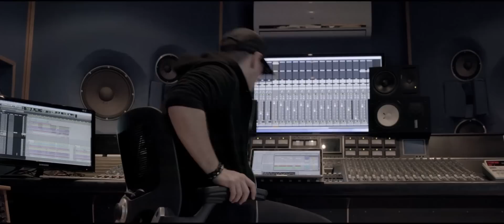BasedBoys - Ingen Bekymringer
Directed by: Frederik ’Fjernsyn’ Münchow & Louis Bülov Bertelsen

DoP: Frederik ’Fjernsyn’ Münchow
Focus Puller: Gustav Meiling Madsen
Steadicam: Frederik Rudolph
Grip: Rune Wedel-Heinen
Grip Assistent: Jørgen Henry Pedersen
Lighting Technician: Kristoffer Bruhn

Executive Producer: Sofus Malmborg
Line Producer: William Juul
Runner: Frederik Randa-Boldt

Editor: Louis Bülov Bertelsen
Colorist: Thomas Irving
VFX: Bjørn Munch, Cameo Film

Anders ‘Kongen’ Hansen & DenSygMike

Mix/Master: Bjarke Bech

Specielt tak til:
Copenhagen Camping
Jan & Lone
Red Rental
Filmgear
Produktionen.dk
Kong Gulerod
Cameo Film
Mike Tyson
BasedGod
TJEWO
Olivia Rütt Copenhagen